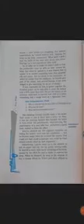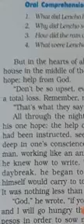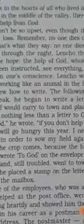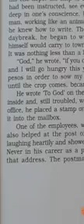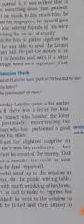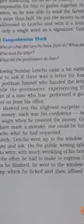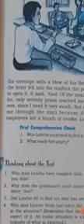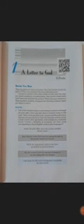second lecture of chapter 01 class 1th by Mr sunil kumar sharma